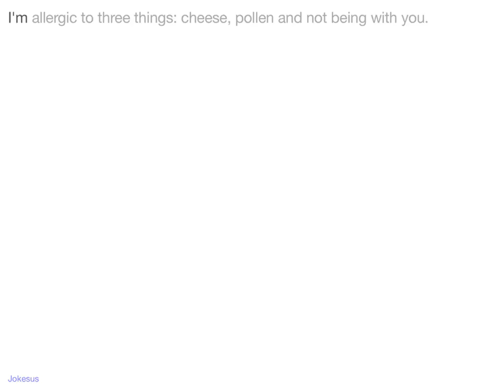Jokes - I'm allergic to three things: cheese, pollen and not being with you.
Joke :
I'm allergic to three things: cheese, pollen and not being with you.